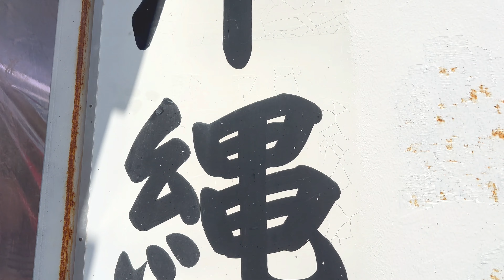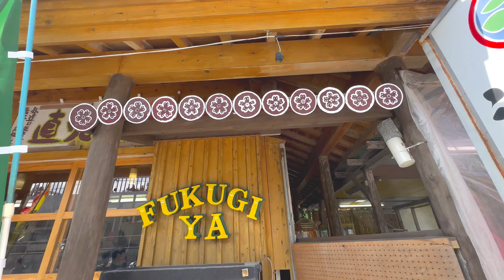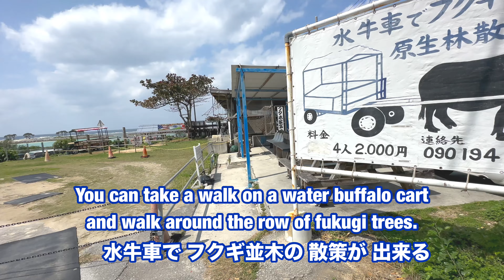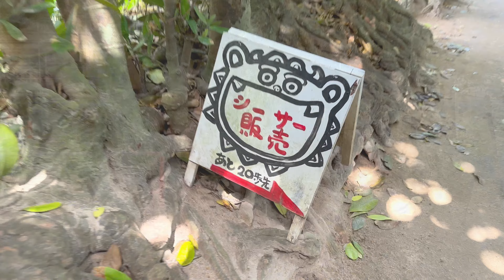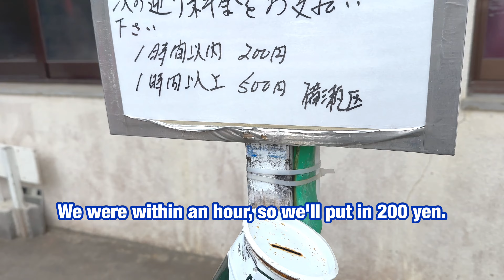備瀬のフクギ並木